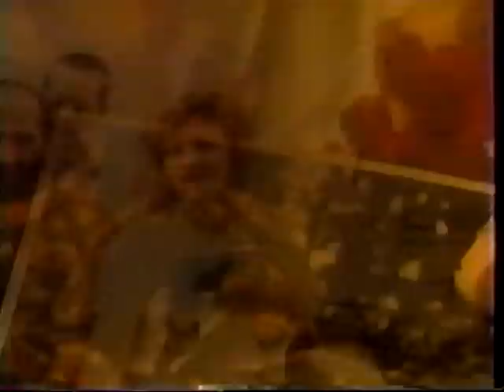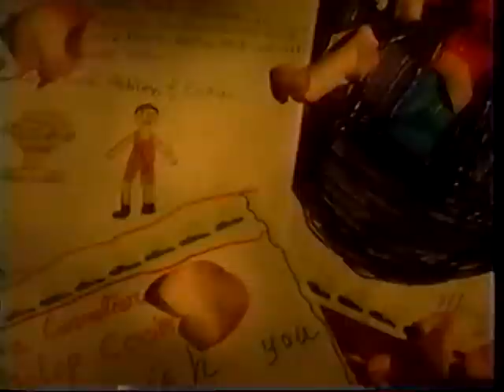1996 US Wrestling great Dave Schultz Olympic Tribute NBC Foxcatcher story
1996 USA Wrestling great Dave Schultz Olympic Tribute - NBC.  Foxcatcher Story.